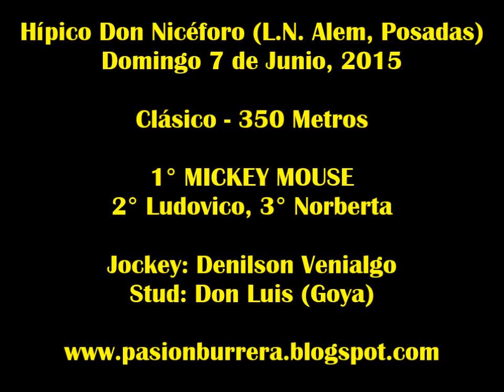Mickey Mouse, L.N.Alem (07-06-15)